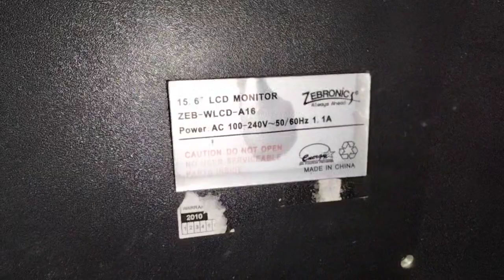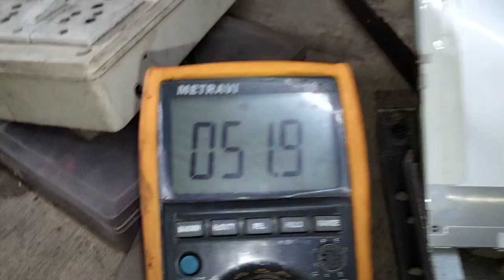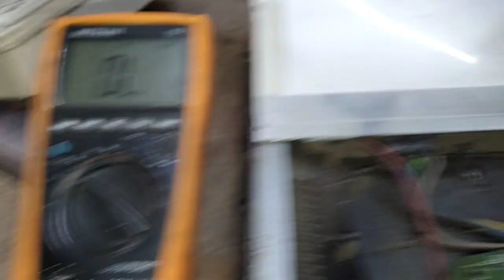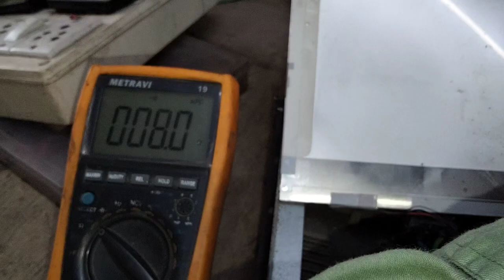monitor black screen fix || SMPS repair diode problem हे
led monitor repairing | Power नहीं आ रहा है। how to repair computer led lcd | Zebronics 15.6"LCD
monitor black screen fix

Video Ditails -
is video Mai Dikhaya gaya yea -led monitor me power supply kaisey repair karte hain .. complete supply repair SMPS (on) kar ke bi dikhaya  gaya hain .